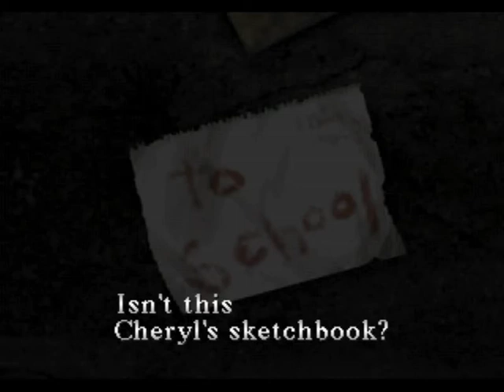Video Game Playthroughs with JASH: Silent Hill (DANCE OF DEATH)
I'm really excited about this game actually...

the classics are hella bomb! No but really this is gonna be a fun playthrough